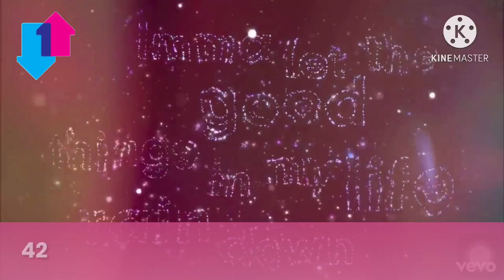UK Singles Chart - Top 50 Songs of the Week (November 20, 2020)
uk chart
official chart
uk official singles chart
official singles chart
uk songs of the week
top 10 uk songs this week